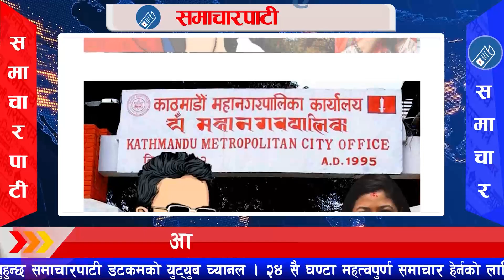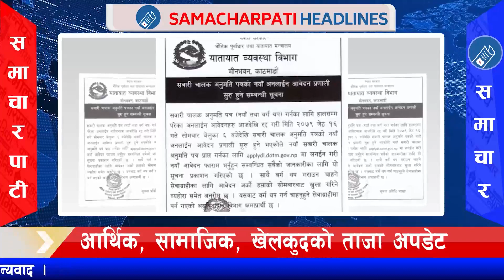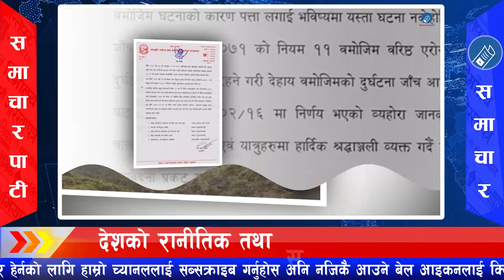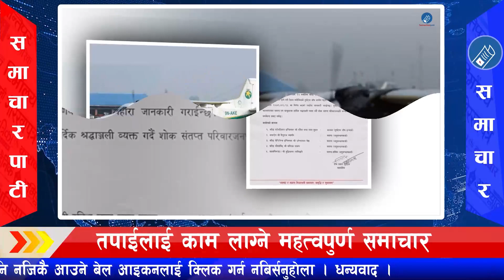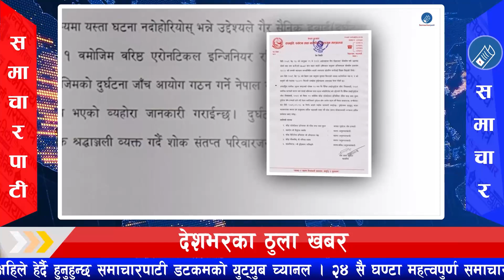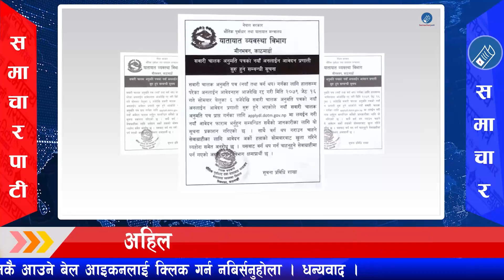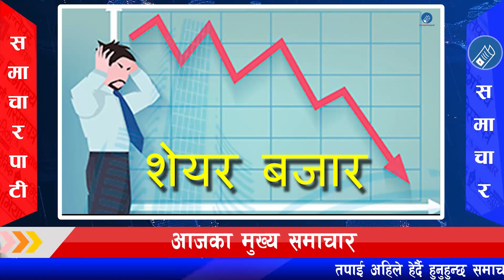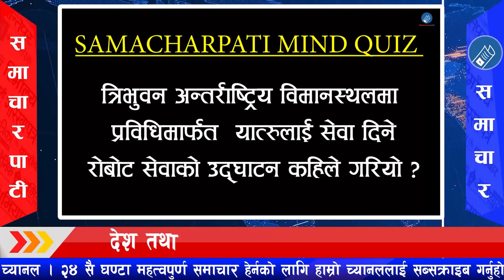Nepali news🔴आज १७ गतेका मुख्य समाचार Today news, Nepali samachar 31 May 2022 | Samacharpati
TODAY NEWS🔴 Nepali news nepali samachar news nepal nepal news live aaja ko samachar tara air, tara air crash, tara air latest news, latest news of tara air

31 May 2022 आज १७ गतेका खबर | Samacharpati News